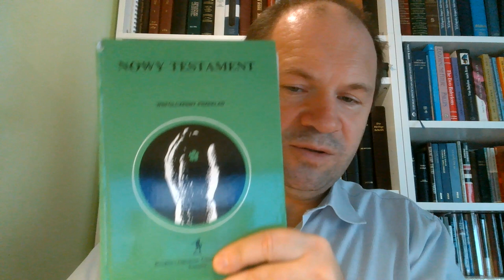#0100202 Czego uczy mnie Biblia w Księdze Rodzaju 2,2 3 Pierwszy dzień tygodnia a nie szabat, Dzień